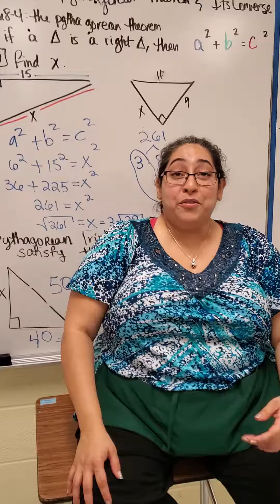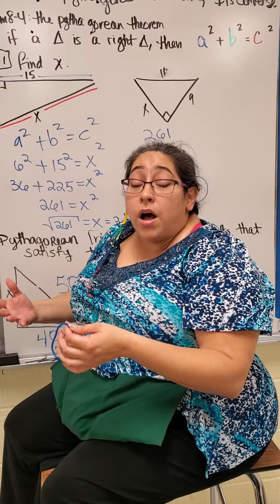240 Sub Special -- EPIC HAIR REVEAL!!!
What happens when we finish class lecture early, everyone always does their homework, and a teacher hits her first subscriber goal? Epic hair reveal at the end of class! I love you!